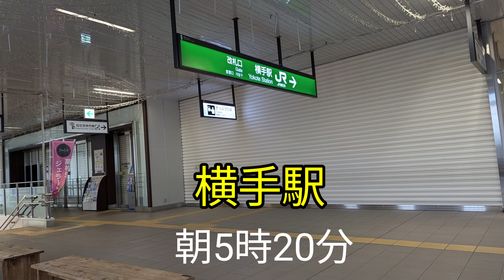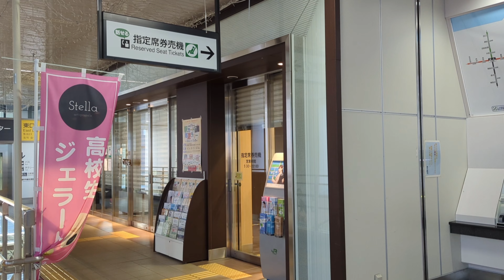JR 横手駅 朝5時20分 シャッターが開く瞬間 （奥羽本線、北上線）